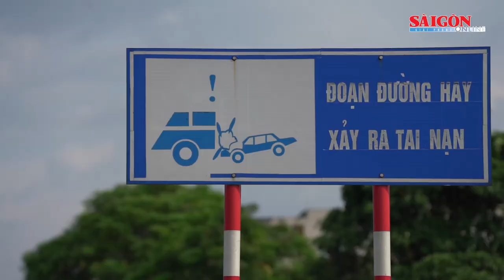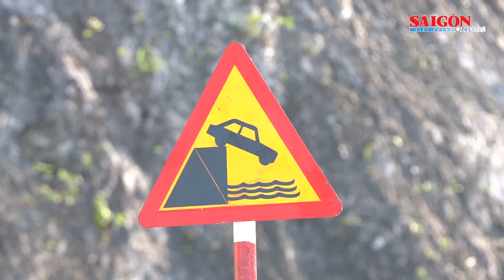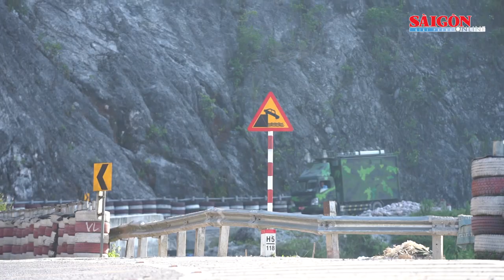Thực địa những cung đường nguy hiểm từ Bắc vào Nam: Ám ảnh “những cung đường tử thần”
Trong khoảng thời gian dài, nhóm phóng viên Báo SGGP đã đi ghi nhận, chứng kiến nhiều phương tiện phóng nhanh, vượt ẩu, tiềm ẩn nhiều nguy cơ tai nạn giao thông. Cùng với đó, những cung đường huyết mạch dần quá tải, xuống cấp bởi tình hình nhu cầu vận chuyển hàng hoá, hành khách ngày càng tăng mạnh.